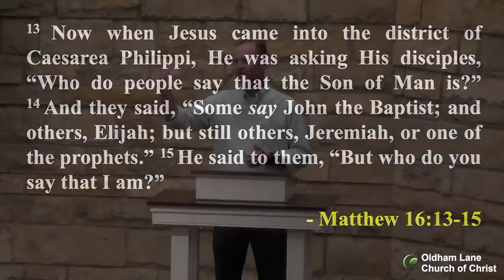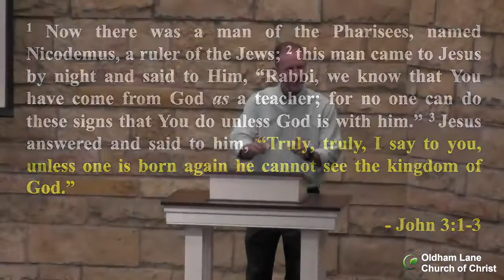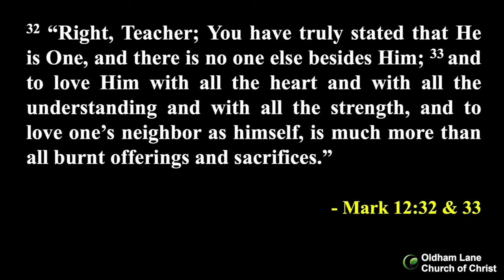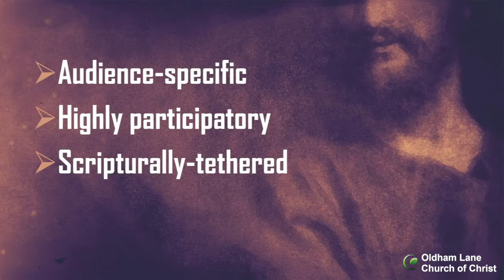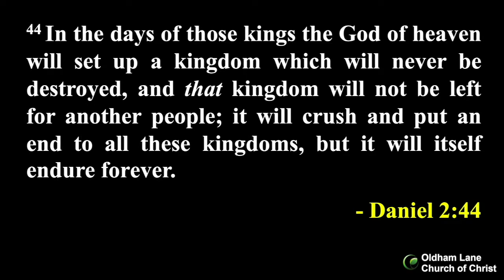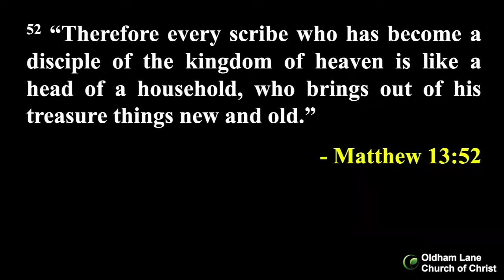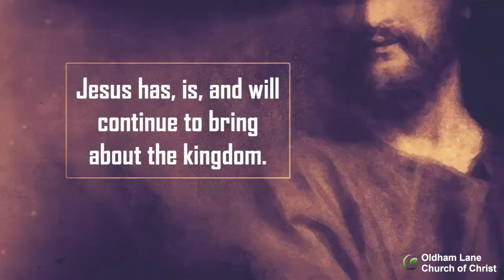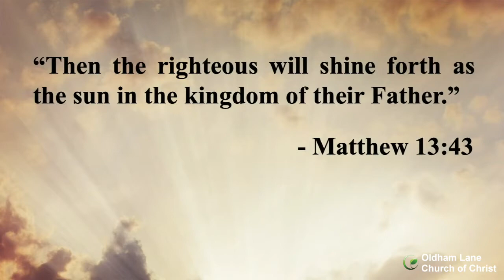Jesus Is...a Teacher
Jesus began with His listeners. The master teacher didn’t preach to a point. He preached to the heart. He was always listener-centered. The people often set the agenda for Jesus’ teaching, which makes sense because people were why He came to this earth in the first place. He came to make God known to people, sinners, pupils who needed more than educating. They needed rescuing.